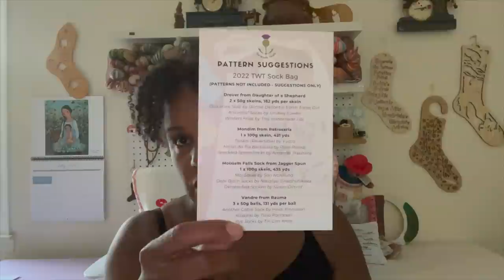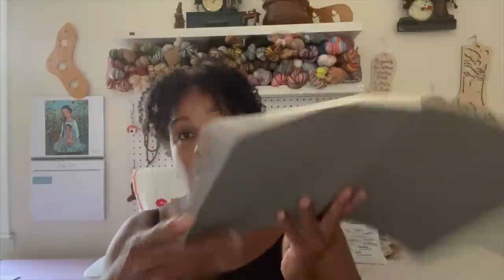Earth Vlog 68: Summer Of Socks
Hello Makers and Welcome to the EarthtonesGirl Channel, My name is Denise and this is my space to share, inspire, encourage and motivate in my earthy tone of voice. Today's episode is all about catching you all up on my latest knitting projects, share currents wips, KAL news and pattern info.

Scrappy Socks Information
Yarn: Opal Advent Calendar
25, 10 gram minis= approx. 40 yards
250 grams = 1,000 yards
Full Socks = 72 grams
Shorty Socks = 51 grams
Mitts = approx 17 grams (unfinished)

FINISHED OBJECTS
Sunrise Sunset Socks
Yarn: Sunrise Sunset Sock Set by Legacy Fiber Artz
Pattern: No Fear Shorty Socks

Zen Soxploration Socks
Yarn : Zen by Freckled Whimsy
Pattern: Soxploration Shadow Wrap Heel by EarthtonesGirl

ADVENT CALENDARS
Freckled Whimsy

WIPS
Scrappy Everything November Mitts by Jen Yard
Yarn: Opal Minis
Pattern: Everything November Mitts by Jen Yard (@everything.shapes.us on Instagram)

Vanilla Socks with Garter Stitch Heel Flap and Square/Dutch Heel
Yarn: Drover by Daughter of a Shepherd
Pattern: Coming Soon

KAL INFORMATION
The Woolly Thistle Sock Sprint KAL July 15-28
Goal: Complete one pair of adult socks in two weeks.
The Woolly Thistle Sock Bag

7 Days of Plain Socks
Sarah Opie (@s.knits on Instagram)